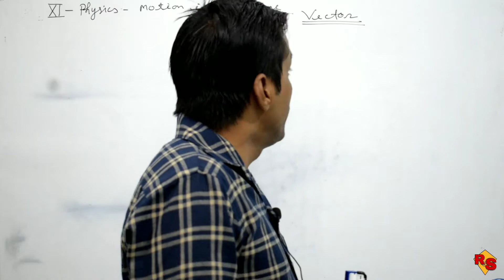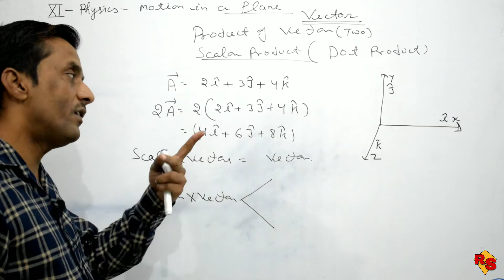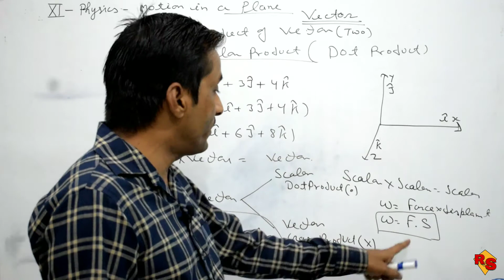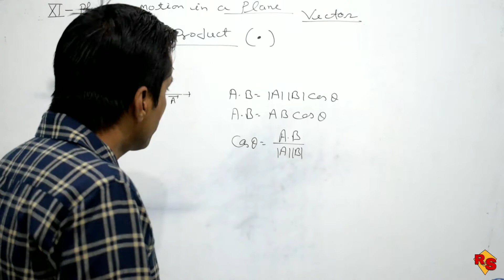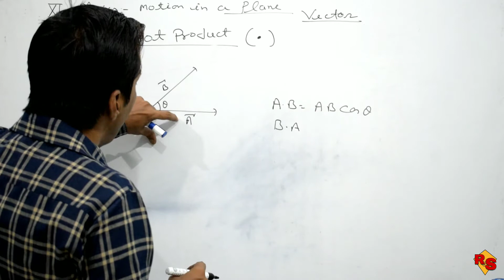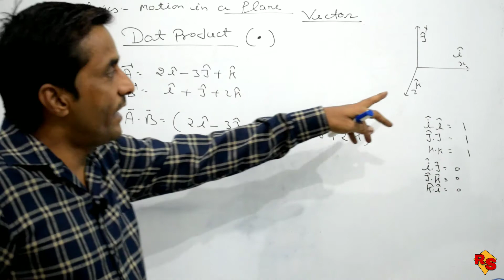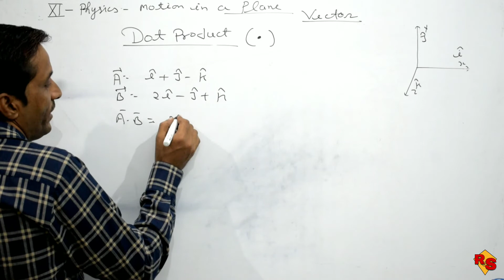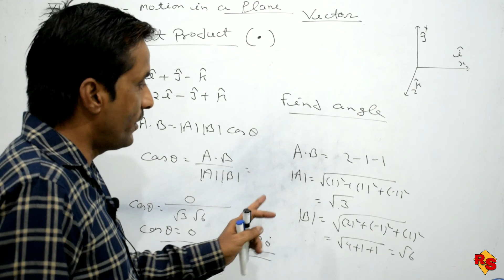CLASS 11 PHYSICS | CHAPTER 4 - Dot product of vectors - JEE MAINS / NEET2020 BY RV SIR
Hello everyone welcome to ROOT OF STUDY
A FREE ONLINE EDUCATION SCHOOL
CLASS - 1st To 12th
All SUBJECTS WITH FULL CONCEPTS AND NCERT SOLUTIONS

THIS IS CLASS 11 PHYSICS LECTURE
CHAPTER 4
MOTION IN A Plane
TOPIC - Dot product of vectors

OTHERS CHAPTERS VIDEOS UPLOADED GO AND CHECK

WE PROVIDE FREE LECTURE AND ONLINE PERSONAL CLASSES  , NOTES -PDF/PRINTED , WORKSHEETS AND MORE

All Contacts available 24X7 For you ❤️

 KEEP SUPPORTING ❤️